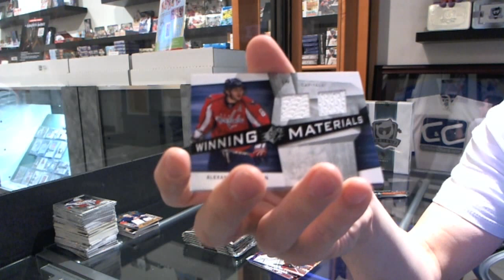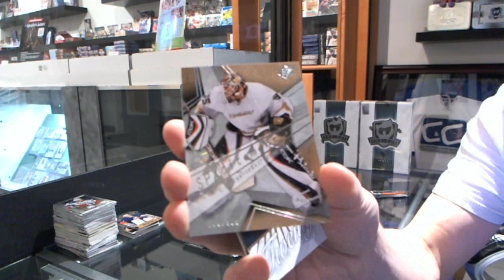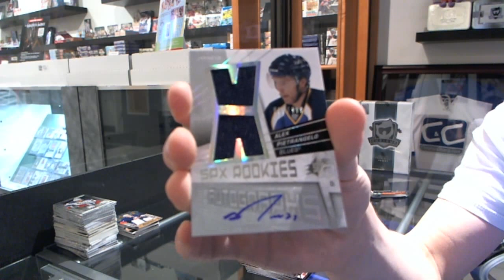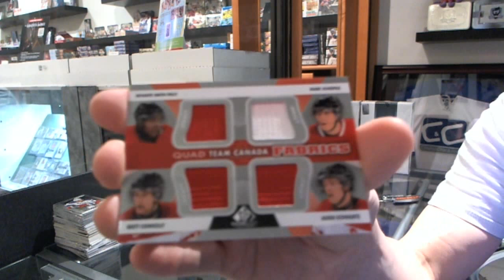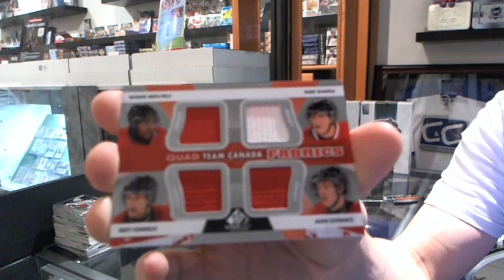12-13 SP Game Used & 08-09 SPX Hockey 2 Box Break - C&C #2482